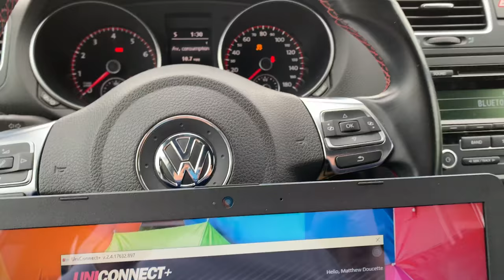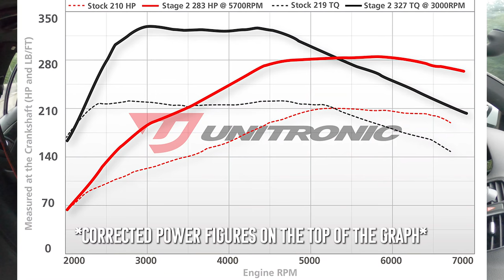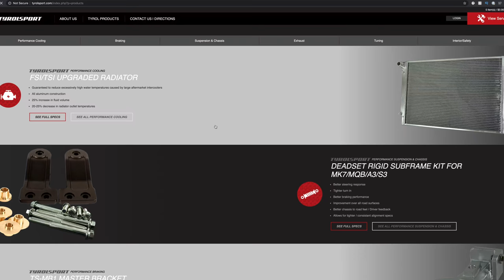Volkswagen GTI - How Reliable Are They Really?? Biggest Flaws...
What are some of the GTI's biggest inherent flaws? I've made a list of all the problems I've had with my MK6 (VI) GTI, and sorted out which issues are characteristically-Volkswagen traits. I've come to the conclusion that the VW GTI is predictably unreliable, with most of its issues steming from inherent Volkswagen design flaws.